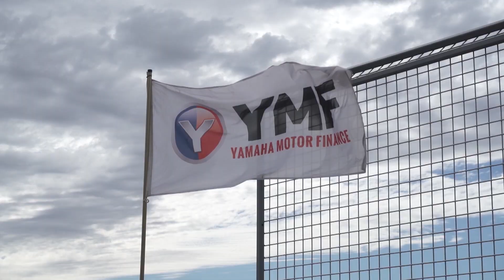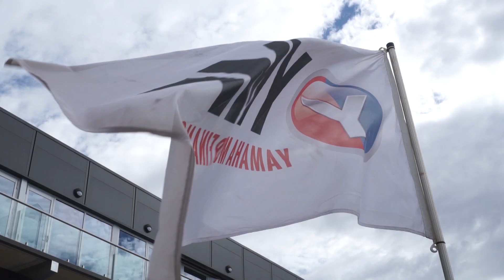2018 Rd2 Story: Australian Superbike Championship ASBK